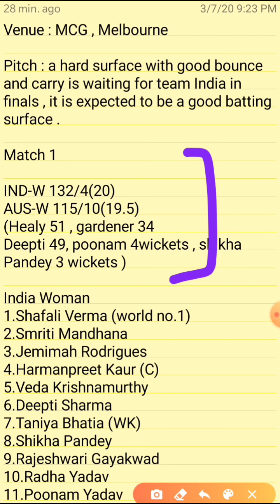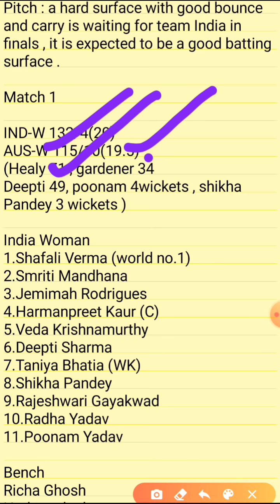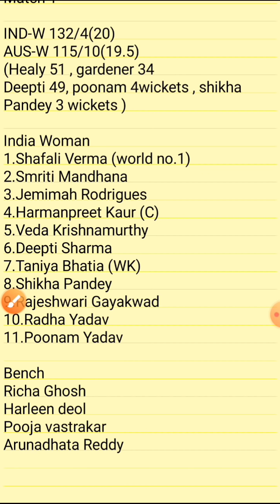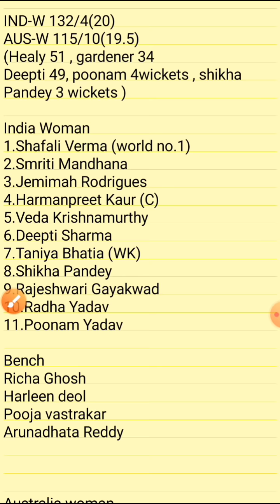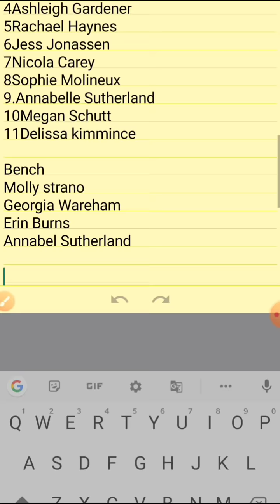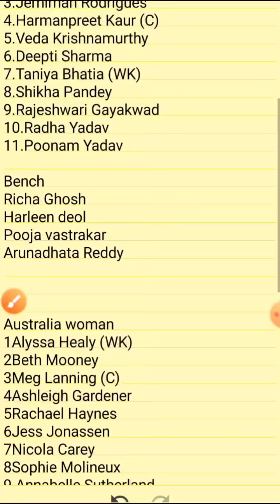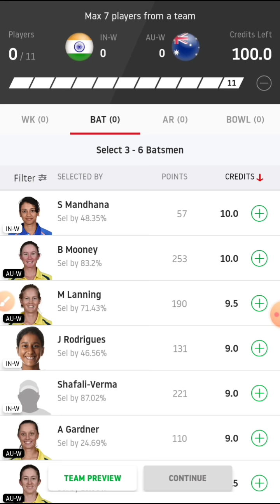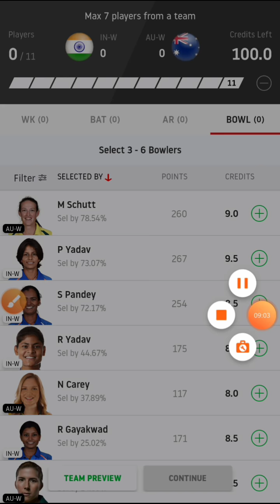IN-W vs AU-W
IN-W vs AU-W  Dream11 | IN-W vs AU-W Dream11 Team |

 match news ,team news and more .

in-w vs au-w dream11 team
 in-w vs au-w dream11

1. This analysis  is based on my

2.Dream11 takes great care to comply with all central and state legislation in India to ensure that  users are fully protected. Every contest on  platform is carefully designed to comply with applicable statutes and regulations in India.